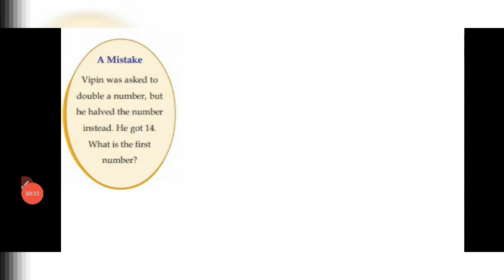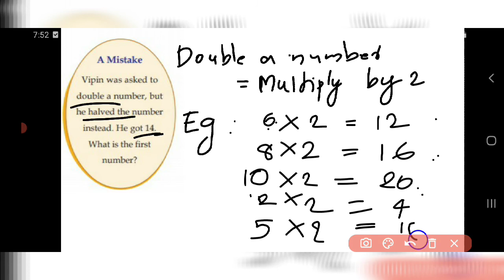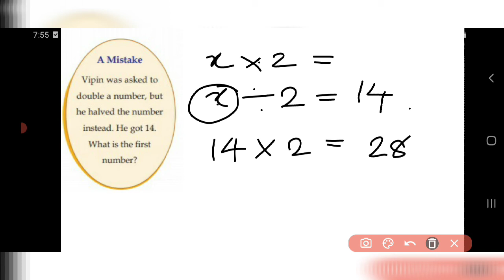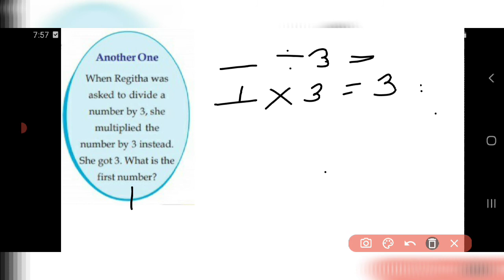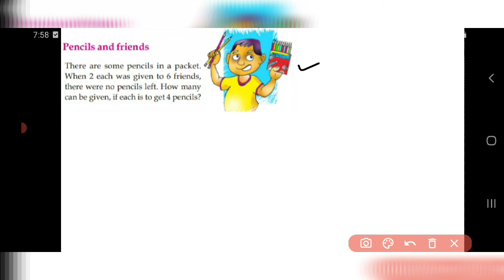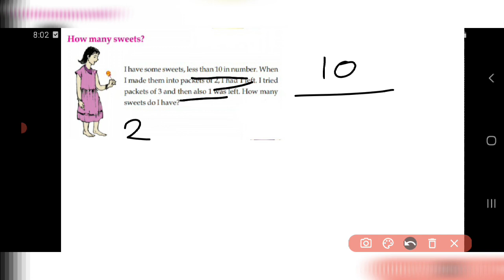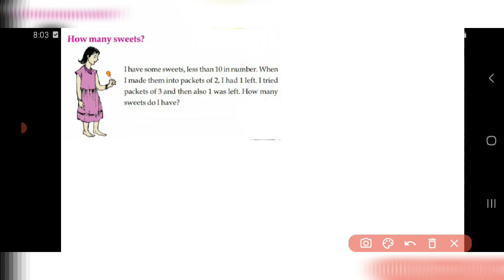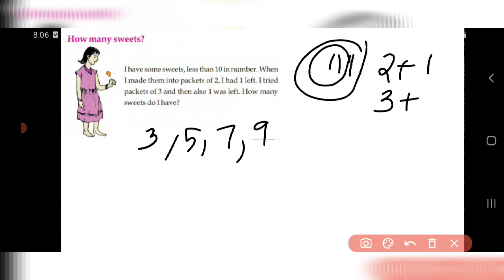EQUAL SHARES CHAPTER 9 PART 7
SCERT CLASS 3 MATHEMATICS CHAPTER 9
textbook problems solutions - discussion